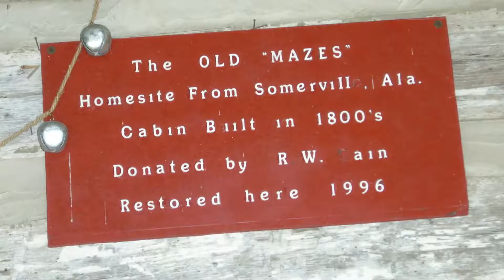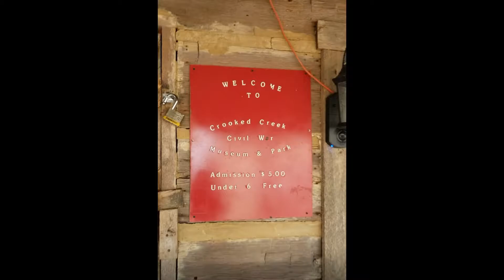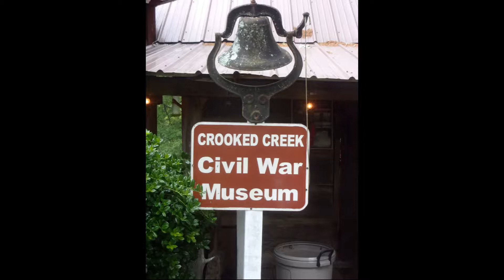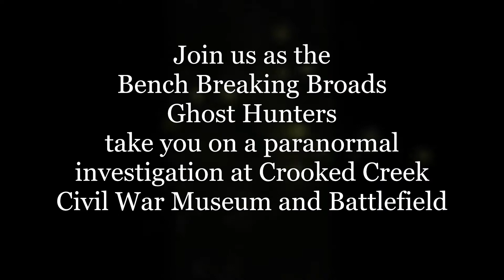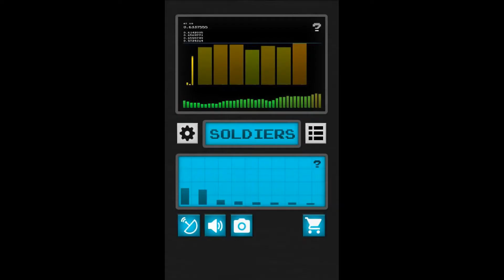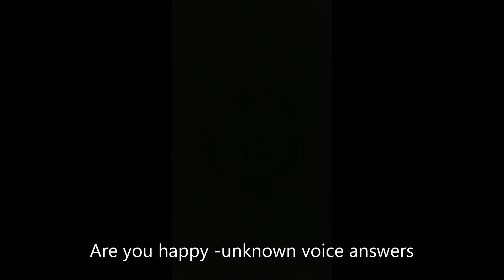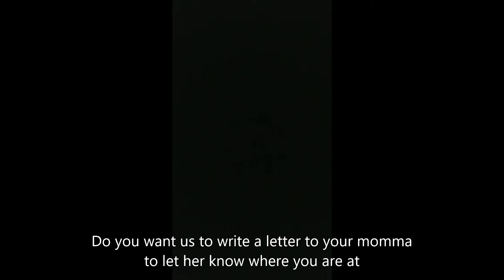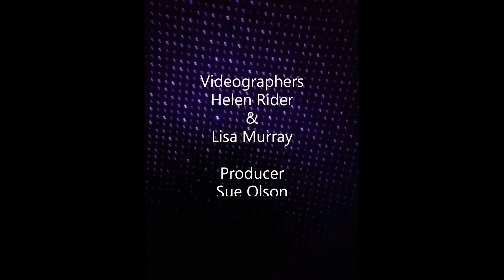Crooked Creek Civil War Museum Scarefest BBB Ghost Hunters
Bench Breaking Broads investigate Crooked Creek Civil War Museum. This video was produced for Scarefest from video footage filmed during several paranormal investigations and interviews with Mr. Fred Wise owner of Crooked Creek Civil War Musem and Battle Site.